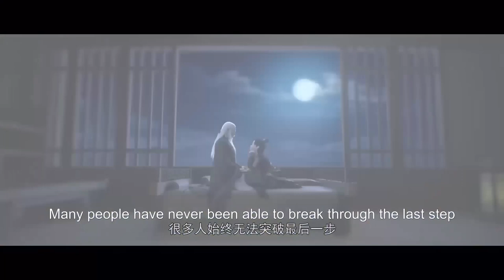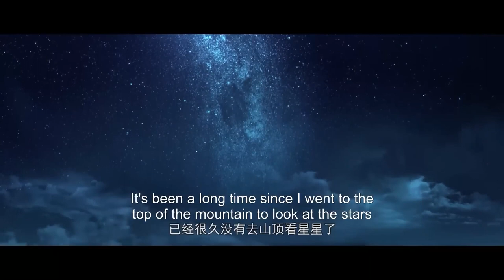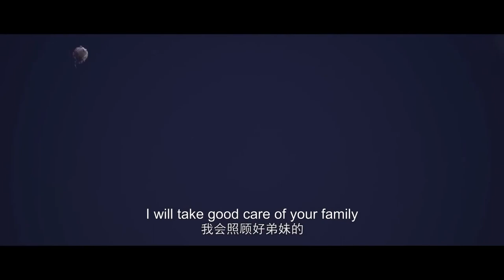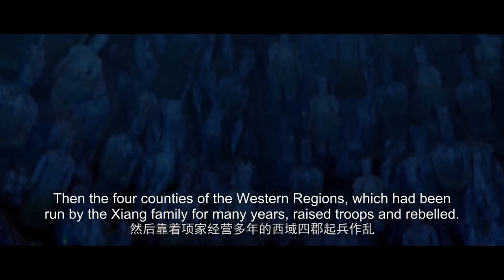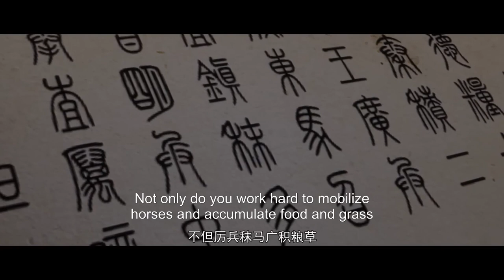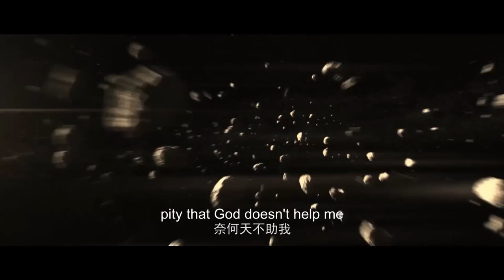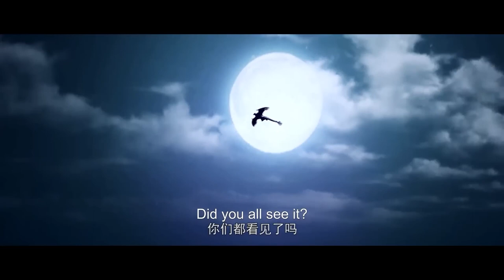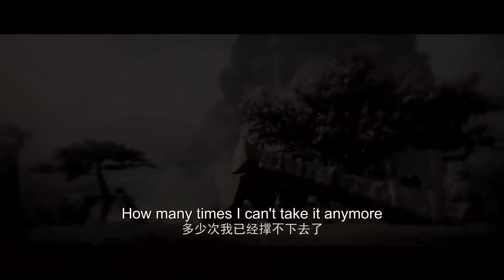⚡【S1】第一季完整版！秦羽化身流星身先士卒，誓死保护父皇进阶！【星辰变 Stellar Transformations】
剧名（name）：星辰变 Stellar Transformations